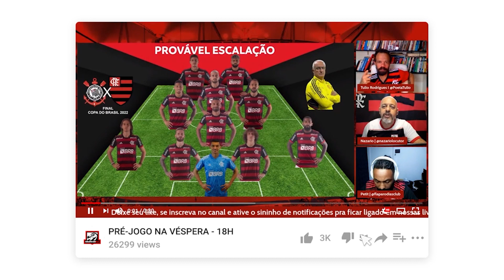TRETA DE NUNES COM EMERSON LEÃO NA FINAL DO BRASILEIRO DE 82 | PODFLA #36